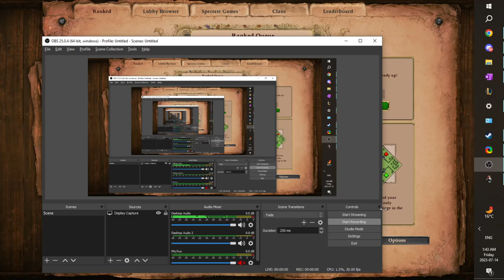carrying in a 4v4 arena as poles despite massive lag.